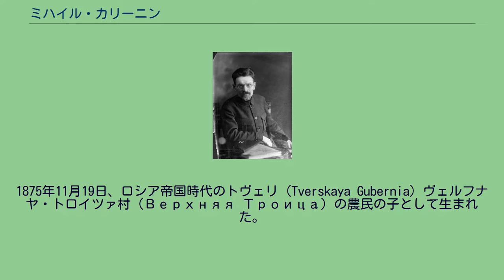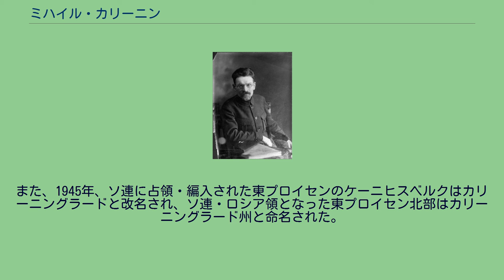ミハイル・カリーニン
ミハイル・イヴァーノヴィチ・カリーニン（ロシア語: Михаи́л Ив́анович Кали́нин, ラテン文字転写: Mikhail Ivanovich Kalinin , 1875年11月19日（ユリウス暦11月7日） - 1946年6月3日）は、ロシアの革命家。
ソビエト連邦の政治家。
オールド・ボリシェヴィキとしてロシアSFSRとソ連の国家元首にあたるロシア中央執行委員会議長、ソ連中央執行委員会議長、ソ連最高会議幹部会議長を歴任した。
1875年11月19日、ロシア帝国時代のトヴェリ（Tverskaya Gubernia）ヴェルフナヤ・トロイツァ村（Верхняя Троица）の農民の子として生まれた。
少年時代は地主に雇われ、小学校と地主の家の図書室で学ぶことができた。
1889年、地主の夫人の計らいでサンクトペテルブルクに移り、砲兵工廠、プチロフ工場で旋盤工として勤務した。
1891年の16歳の時、プチロフ工場で革命運動に入る。
1898年、ロシア社会民主労働党に入党する。
党分裂後は、ウラジーミル・レーニン率いるボリシェヴィキに属する。
以後、幾度か当局による逮捕、追放と脱走を経験する。
1919年、党中央委員に選出。
同年3月にスペイン風邪で死去したヤーコフ・スヴェルドロフの後任として全露中央執行委員会議長に就任する。
1923年、ソビエト社会主義共和国連邦が正式に発足すると、ソビエト連邦中央執行委員会議長として第1回ソビエト大会を取り仕切った。
最高会議に改組されると、カリーニンは最高会議幹部会議長に選出され、死去する1946年までその地位を保った。
1924年6月、党中央委員会政治局員候補に、1926年1月には政治局員に選出された。
レーニンはカリーニンを労働者、農民の事情に精通した人物と見なしていた。
また、国家元首として週に1回限られた人数ではあったが一般市民と接見し、希望を聞くなどしていた。
そのためボリシェヴィキの長老として好々爺然とした風貌もあいまって、大粛清が始まると、カリーニンには多数の請願が寄せられた。
カリーニンはしばしば裁判に介入して無辜の人々を救済し、「愛しき父親、スターリン」に対して「親切な祖父、カリーニン」と親しまれた。
一方で、大粛清やカティンの森事件の指令書に公式に署名している。
大粛清において、スターリンは当時まで生存していた革命時代の元勲を自身の脅威と見なし、そのほとんどを追放・処刑していた。
その中でカリーニンはソ連成立初期から実権の無い国家元首という名誉職にあって権力闘争から遠ざかっていたことから自身は粛清対象とはならずに命脈を保ったものの、夫人のエカテリーナ・カリーニナはトロツキストの容疑で強制収容所に送り込まれている。
第二次世界大戦直後にエカテリーナは釈放されたが、その後も国内で軟禁状態に置かれ、スターリンの死の翌年であり、カリーニンの死後8年経った1954年にようやく名誉回復となった。
カリーニンは1946年6月3日にモスクワで死去し、クレムリンの壁墓所に埋葬された。
ヴォルガ川沿いの都市トヴェリは1931年から1990年までは「カリーニン」に改名された。
また、1945年、ソ連に占領・編入された東プロイセンのケーニヒスベルクはカリーニングラードと改名され、ソ連・ロシア領となった東プロイセン北部はカリーニングラード州と命名された。